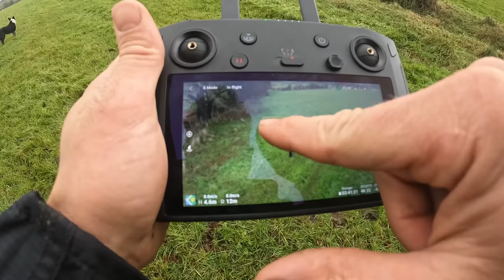The RAMS are out!!!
ABOUT ME